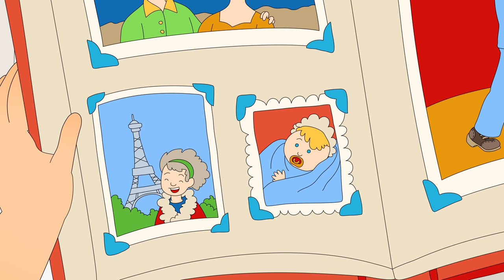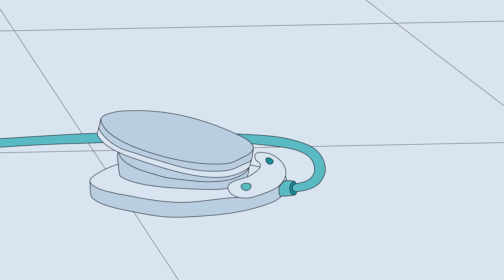Caillou Türkçe HD - Caillou'nun Favori Tişörtü | kayu cizgi filmi